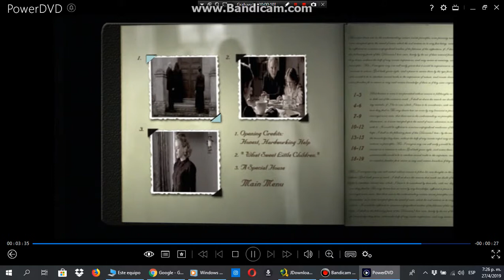Menu From The Others 2002 DVD